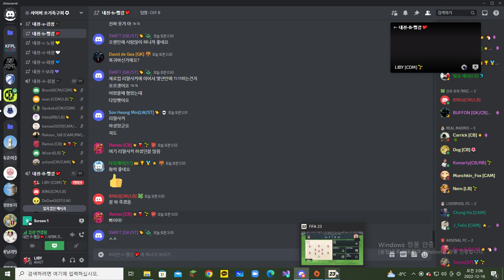FIFA ProClub [ C.E.F 23-2 PreSeason ] CDM 594)